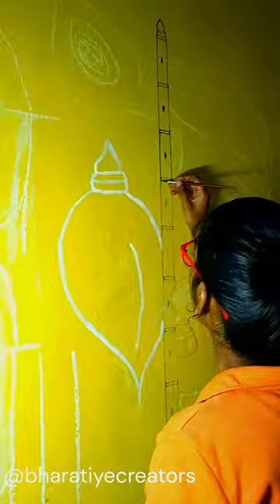mere banke bihari laal